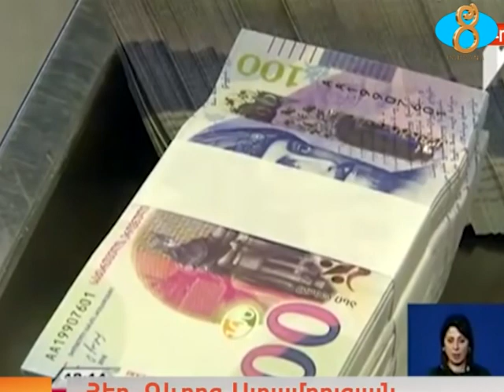Լարին շարունակում է արժեզրկվել